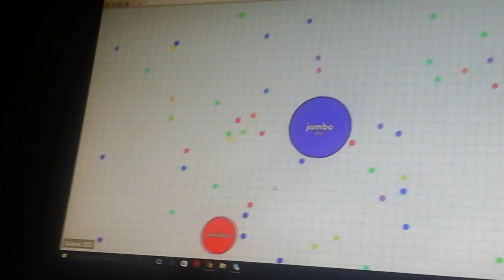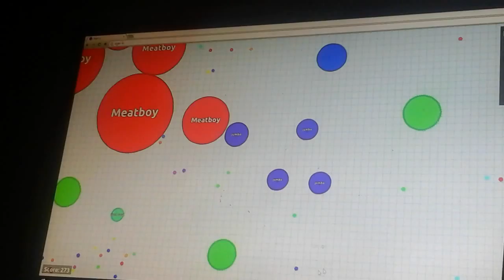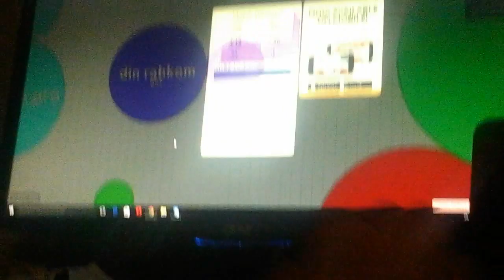Agario gameplay Ep 1 w/nathan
Xbox name:XxELITExBROxX